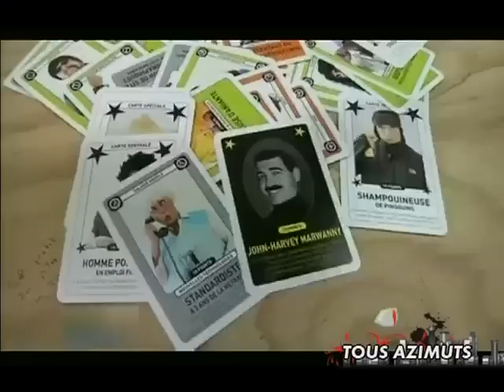Tous Azimuts : Gérard Mordillat 3/3 (21/01/2011)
Vous voulez conserver ce reportage ?
 Olivier Mauraisin reçoit le romancier cinéaste Gérard Mordillat dans Tous Azimuts